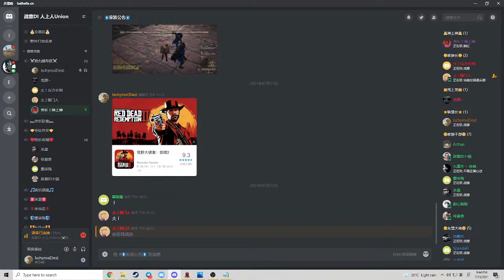[Conqueror's Blade 戰意 領土戰] DI Tempest S8 Narth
(Out from the Archives)

After our successful half season, the team was immensely commited in pushing for a capital and growing the house, and our alliance in EL, with OFA and Doorman~

We worked tirelessly bonding with new players and everyone was on the same page, to maximize our potential.

Growing from 10 players to 20, to 30, and 50 within a short period of 2 months. Late night meetings and setting up systems.. almost like running a startup HAHA

Super proud moment after we took down Narth despite the number difference against us.